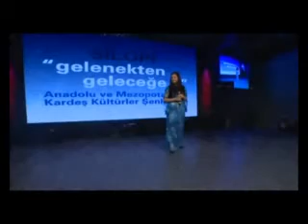Irak Turnesi Silopi-1 (3) Yadigar Muhammed - Kürtçe şarkı